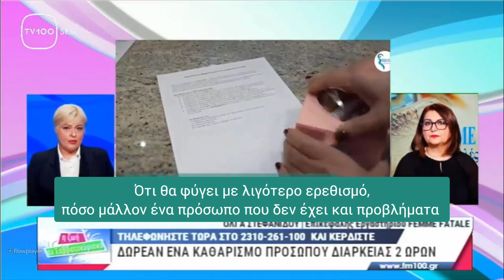Καθαρισμός προσώπου στο σπίτι και στο ινστιτούτο | Femme Fatale Thessaloniki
Παρακολουθείστε απόσπασμα από την εκπομπή "Η ζωή το Σαββατοκύριακο" της Μαρίας Δόικου όπου η Όλγα Στεφανίδου μας ενημερώνει για τον καθαρισμό του προσώπου στο σπίτι και στο ινστιτούτο. Επίσης ποιοι είναι οι τρεις βασικοί κανόνες του καθαρισμού.